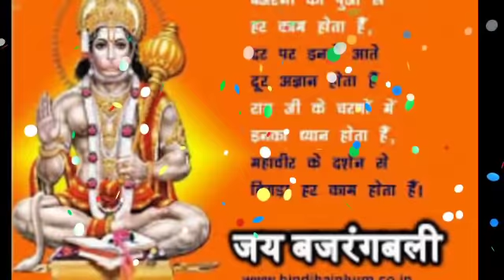तुला राशि 2 जनवरी पत्थर को भी सोना बनाएंगे | tula rashi | tula rashifal | jay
तुला राशि 31, 1 और 2 जनवरी पत्थर को भी सोना बनाएंगे | तुला राशि | tula rashi | tula rashifal | jay